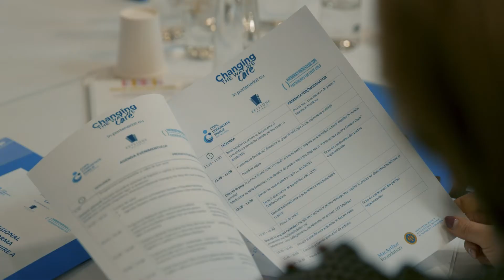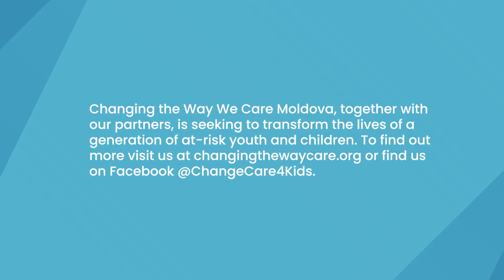Collective Impact: Voices from the Regional Forum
Over 3 days in September 2022, the Changing the Way We Care team, along with our key partners, CCF Moldova, Keystone Moldova and Partnership for Every Child, brought together over 260 care reform practioners from raions across Moldova to participate in the first regional forum on care reform.